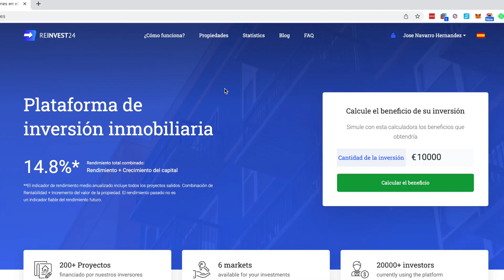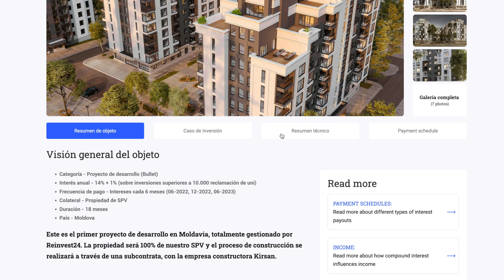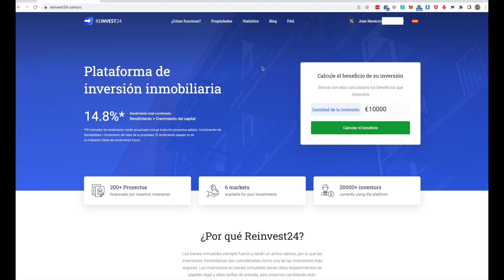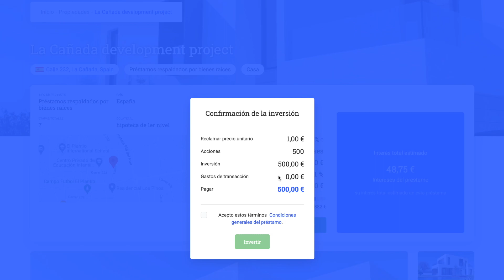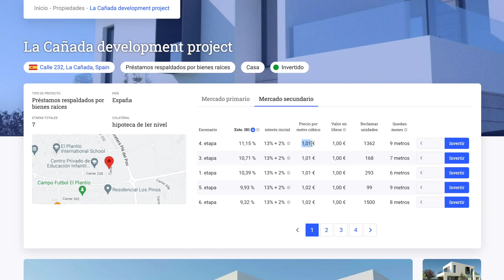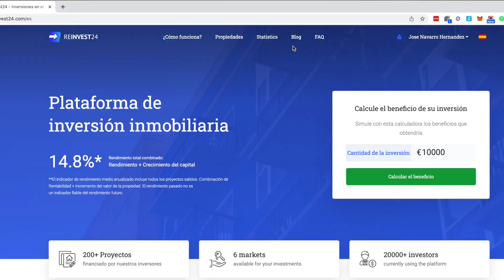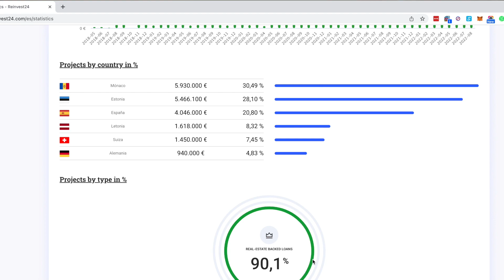🏡 REINVEST 24 - Invierte en el MERCADO INMOBILIARIO con POCO CAPITAL 🚀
▷Te muestro esta plataforma de crowdfunding inmobiliario en la que podrás invertir en inmuebles con poco capital

01:45 ¿Qué es REINVEST 24?
03:01 Legalidad
03:34 Proyectos
04:53 Tipos de inversión
07:19 ¿Cómo invertir?
08:12 Invirtiendo en un proyecto paso a paso
12:40 Estadísticas
13:31 Seguridad y Garantías
13:56 Opiniones

Enlace al que hago mención en la parte de legalidad

🔥 Te explico paso a paso como crear una cuenta en BINANCE y como utilizarla.

🔥Crea una cuenta en BINANCE (con un descuento en las comisiones)